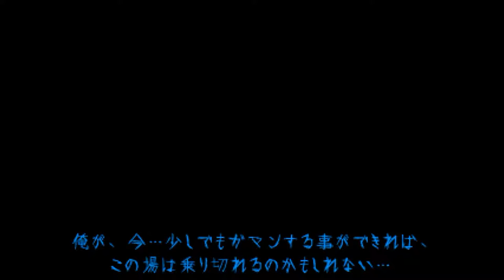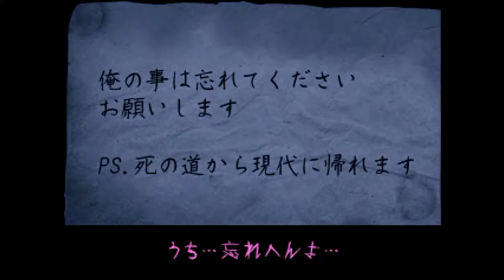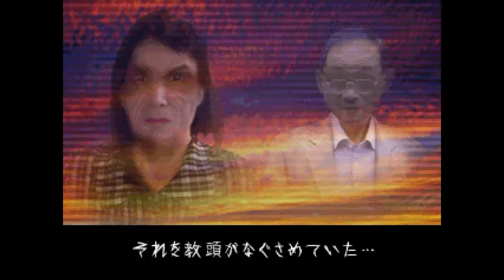変態がやりたい放題しまくってもううらめしや【怨みっ娘 -つぐのひ異譚2-】実況 裏ルート特別編 最終回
無駄に感動的なラスト

厨二病（変態）、敵を駆逐する！！！